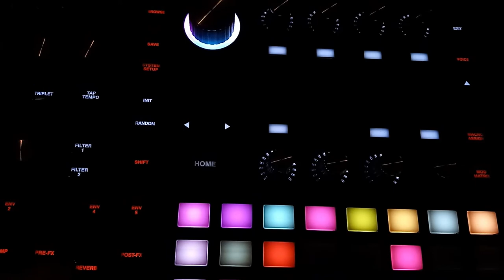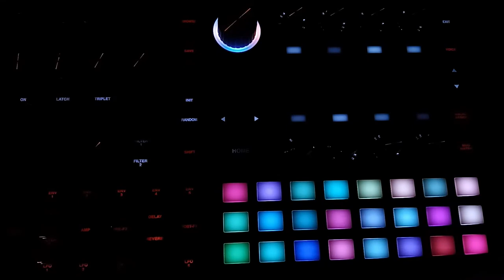Night of the Wombats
From hydrasynth desktop. Its so purdy. Using granular processing.

Gonna start posting tracks on bandcamp for free lossless downloads, or feel free to donate for music, I need me a new keyboard. Mines is breakin.